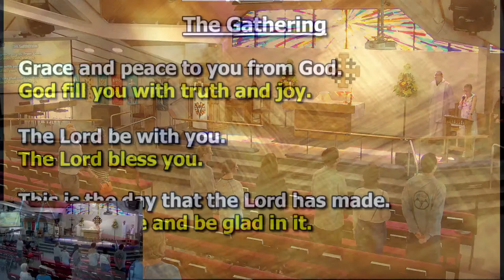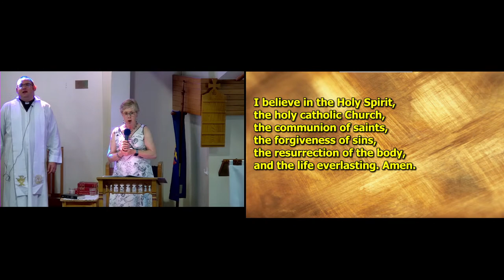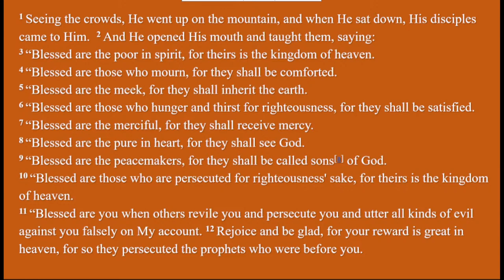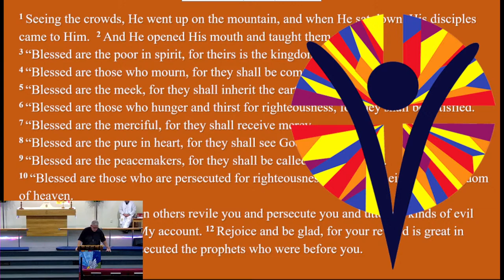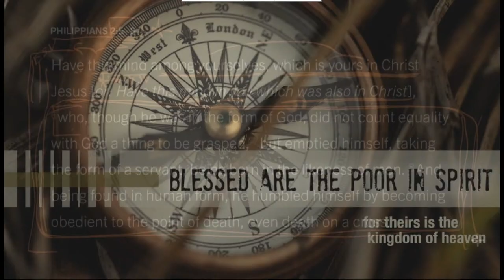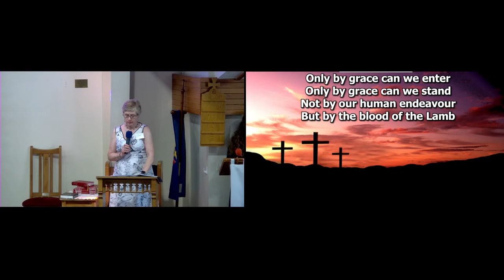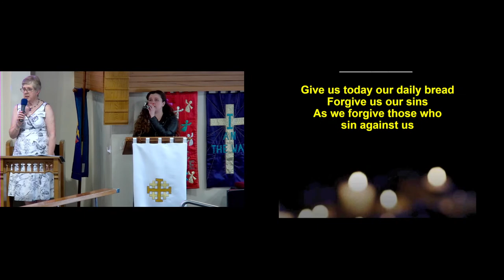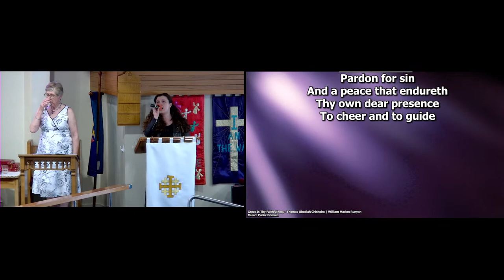10.30am Service 22/01/23